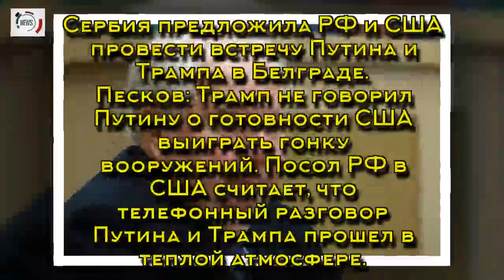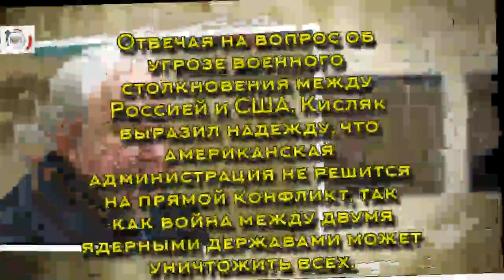Кисляк: встреча Путина и Трампа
Кисляк: встреча Путина и Трампа позитивно сказалась бы на отношениях двух стран